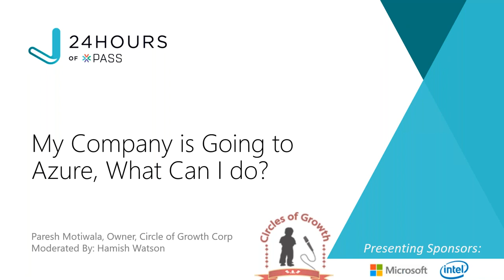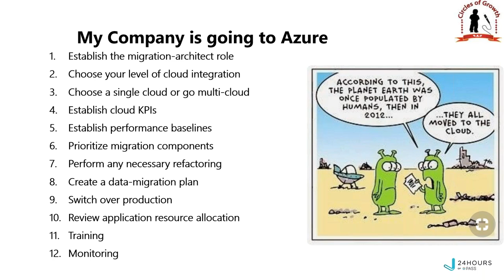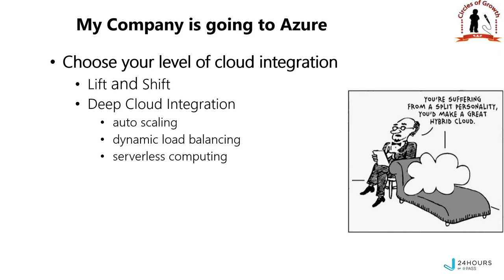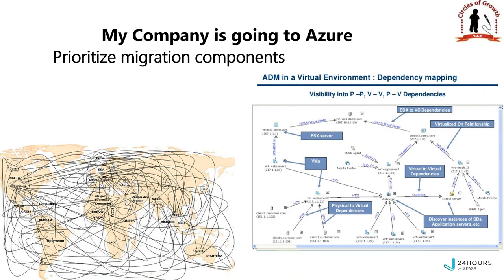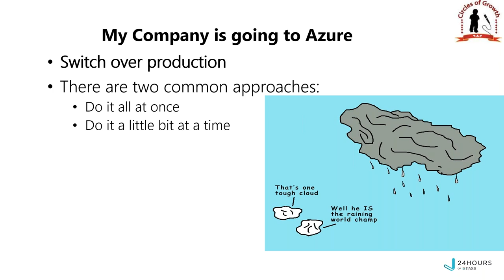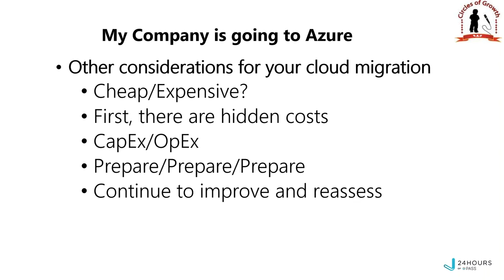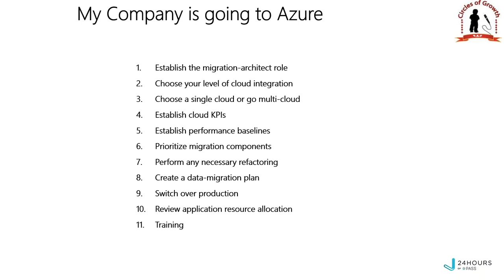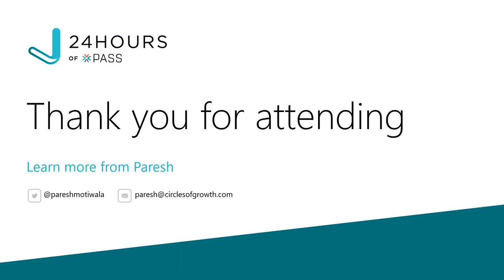My Company is Going to Azure, What Can I do? | Paresh Motiwala | 20 Years of PASS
24 Hours of PASS | In this session we'll cover what points should you consider before going to Azure.

Here's a short list:
1.  Learn about your current footprint
2. Learn what to move
3. Learn how to move
4. Gather knowledge on Azure topics
5. Research a backup cloud provider!